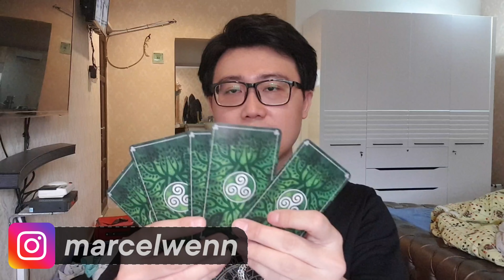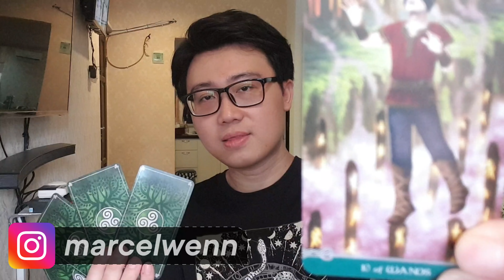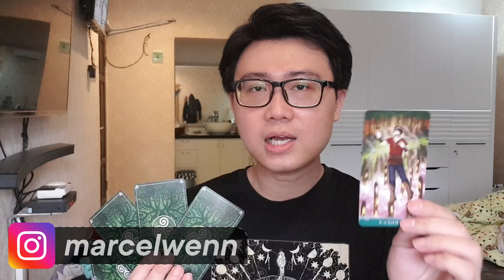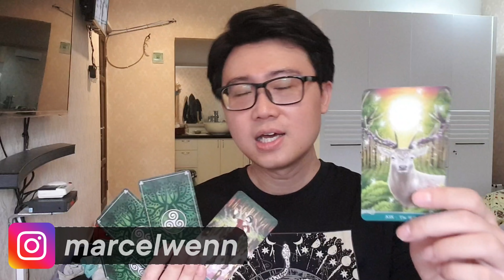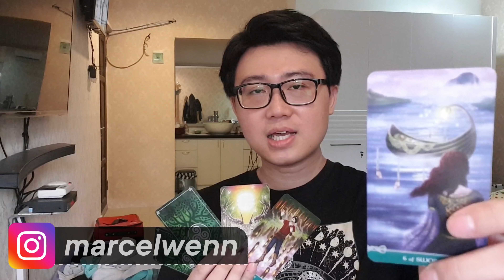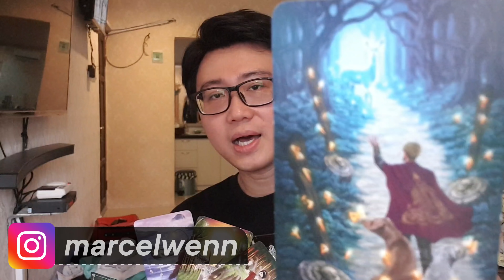PILIH 1 KARTU DALAM HATI !! INI GAMBARAN REJEKI ANDA DI KEMUDIAN HARI !!